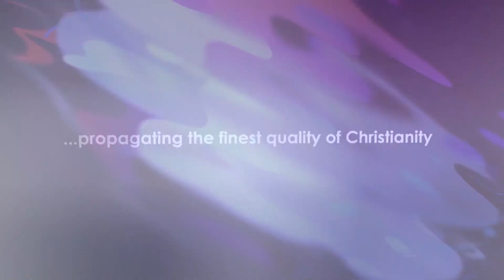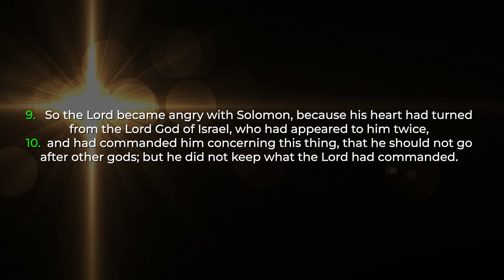When Love Turns Elsewhere- Daily Devotional